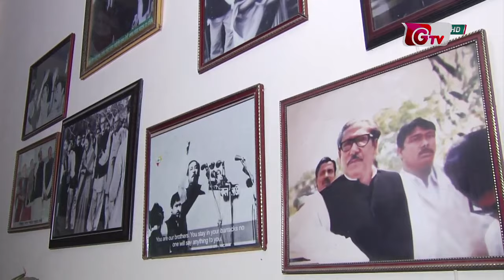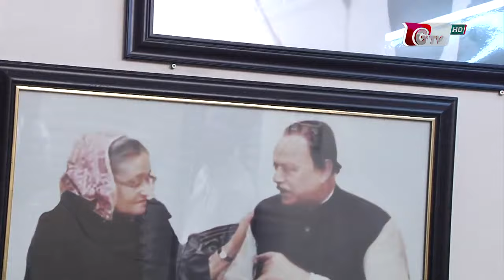শিল্প বাড়ি | অতিথি: মোহাম্মদ মহিউদ্দিন | Shilpo Bari EP 137 - Part 1 | Mohammed Mohiuddin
শিল্প বাড়ি || পর্ব : ১৩৭ || অতিথিঃ মোহাম্মদ মহিউদ্দিন || Shilpo Bari || Episode 137 || Guest: Mohammed Mohiuddin

শিল্প বাড়ি || Shilpo Bari || মোহাম্মদ মহিউদ্দিন || পার্ট ১

উপস্থাপনা           : মনি হায়দার।
চিত্র শিল্পী             : সাইফুল ইসলাম।

আমন্ত্রিত অতিথিঃ মোহাম্মদ মহিউদ্দিন (বঙ্গবন্ধু সিকিউরিটি কর্মকর্তা)

প্রযোজনা            : অদিত্য নজরুল।